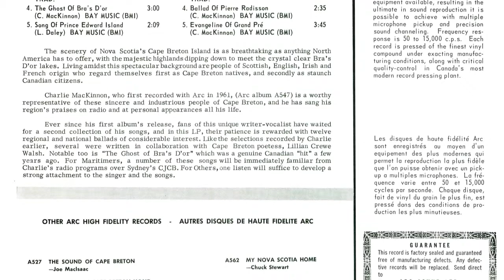Ballad Of Pierre Radisson - Charlie MacKinnon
From the album: More Songs of my Cape Breton Home
Release Year: Unknown, estimated to be around 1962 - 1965

Charlie MacKinnon was a singer, native to Cape Breton Island, in northern Nova Scotia. He produced a number of LPs on the Arc label.

Internet Archive (Artwork, FLAC, MP3s)